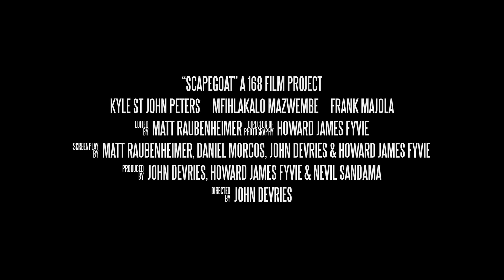Scapegoat Trailer (168 Film Project 2013)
A short film from South Africa, made for the 168 Film Project 2013, where it won the awards for Best Comedy, and Best Comedy Screenplay.

Directed by John DeVries.
Produced by John DeVries, Howard James Fyvie and Nevil Sandama
Written by Matt Raubenheimer, Daniel Morcos, John DeVries and Howard James Fyvie